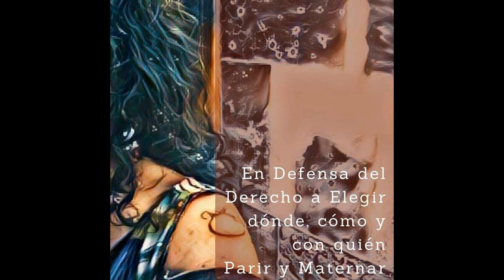Zona Abisal con Paula Passalacqua - Doula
Nota para Zona Abisal con Paula Passalacqua contandonos sobre el Doulaje